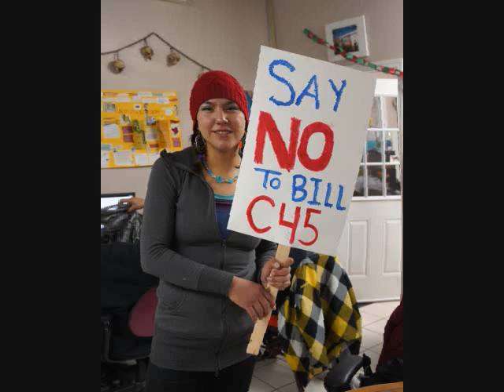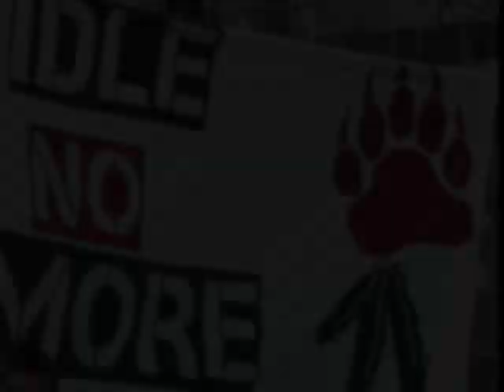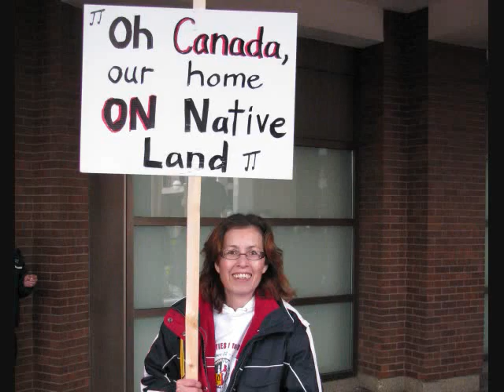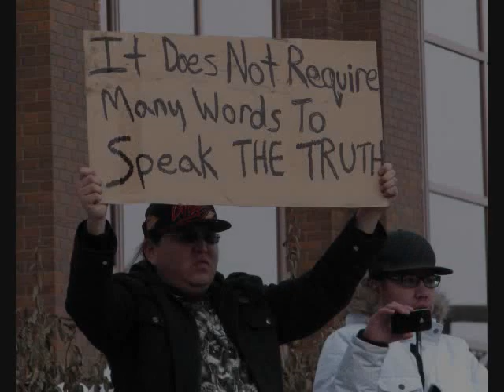IdleNoMore Rally EDMONTON Alberta, Canada 2012 Dec. 10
SlideShow of pictures taken on the Rally IdleNoMore Edmonton Alberta, Canada. December 10, 2012.